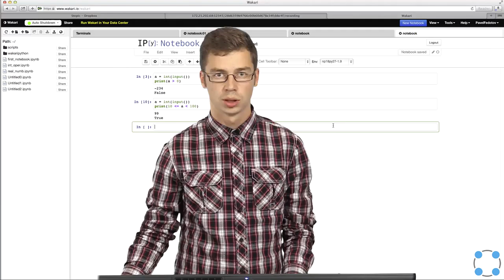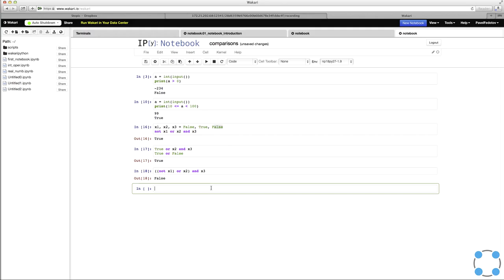Python для начинающих / #23 урок - Логические операции, операции сравнения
Курс подготовлен на базе программы Института биоинформатики.
Преподаватели:
Тимофей Бондарев
(JetBrains, Институт биоинформатики, СПбАУ РАН)
Павел Федотов
(Институт биоинформатики, Университет ИТМО)
Задача №1
Расставьте скобки в выражении

a and b or not a and not b

в соответствии с порядком вычисления выражения (приоритетом операций). Всего потребуется 5 пар скобок (внешние скобки входят в их число).
Задача №2
a = True
b = False